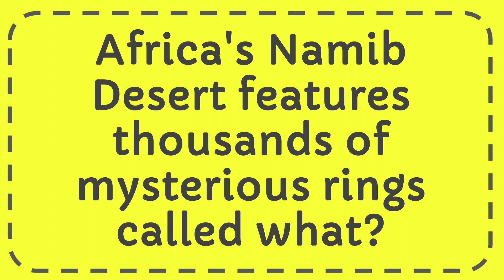Africa's Namib Desert features thousands of mysterious rings called what?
Africa's Namib Desert features thousands of mysterious rings called what? NEW VIDEO#